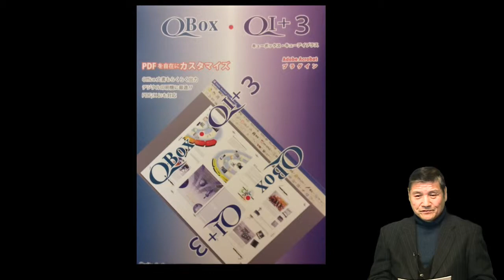PDFを自在にカスタマイズ QBox QI+3